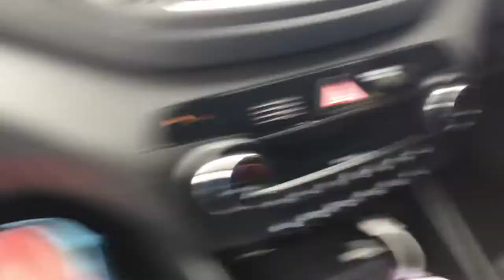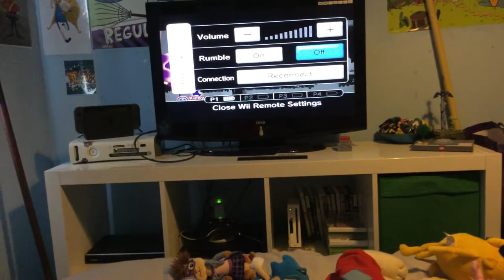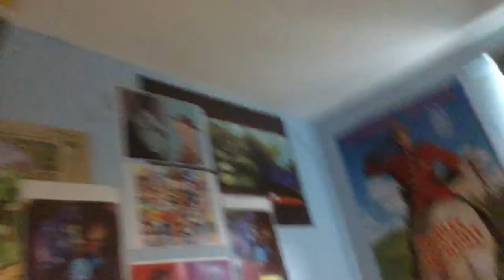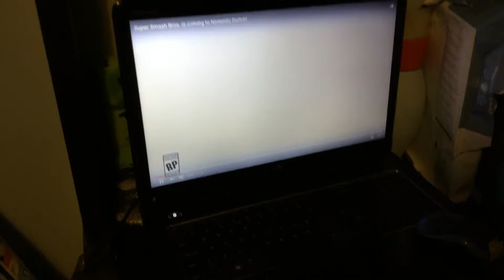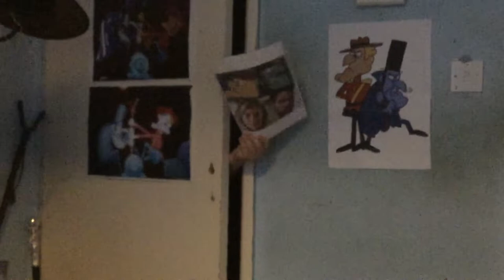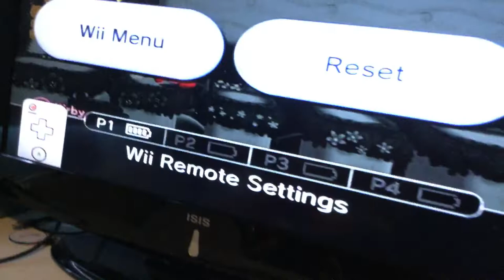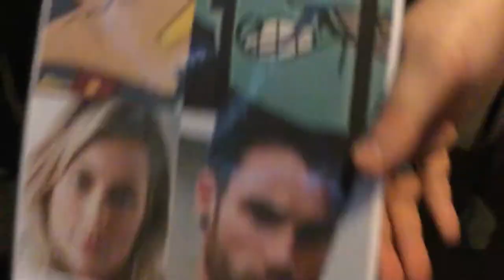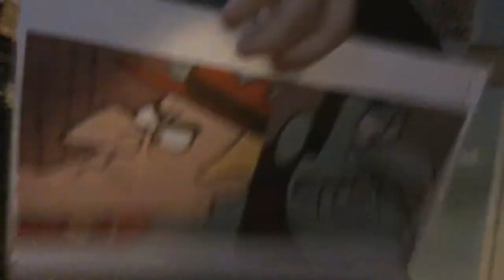Let’s Play Kirby’s Return to Dreamland. (S3.Ep26): So many hits!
Episode 26.